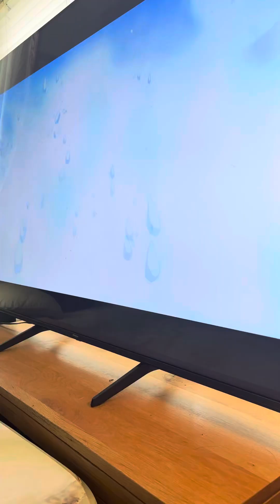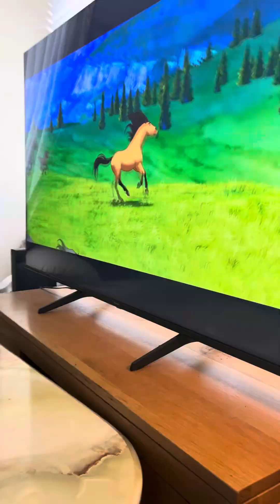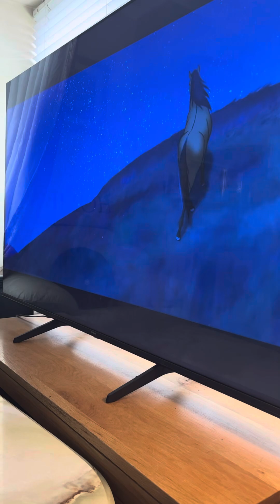Proving Barney the Tv border collie watches tv like a human. He follows the story.